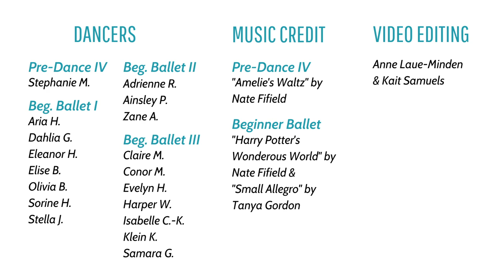Virtual Spring Show 2020 - Pre-Dance IV & Beginner Ballet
Watch this snippet of our Pre-Dance IV and Beginner Ballet students from the 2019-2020 school year!

Teachers/Choreographers - Halina Tutaj, Molly Fowler, Katie Matteson Campana, & Patti Klekovic